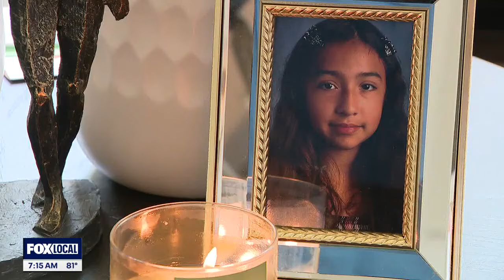Life or death for Jocelyn Nungaray's killers?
The tragic murder of 12-year-old Jocelyn Nungaray has sparked debate over justice, immigration policies, and the appropriate punishment for her killers,